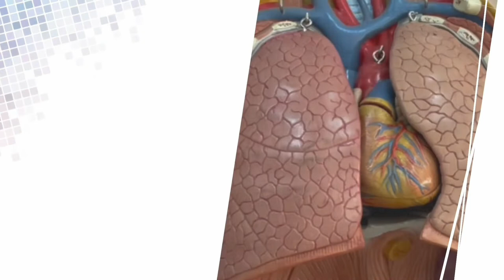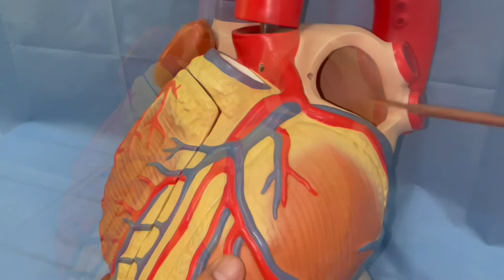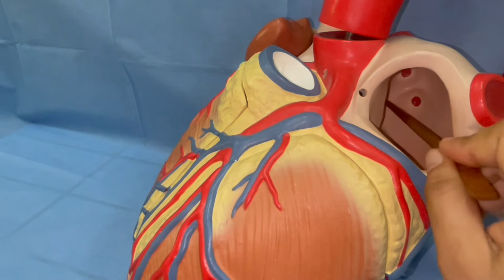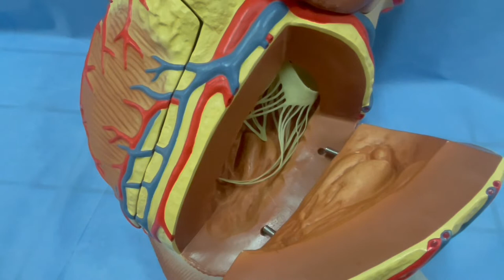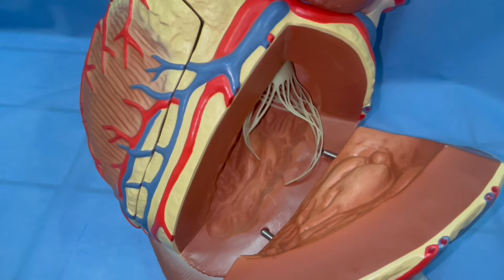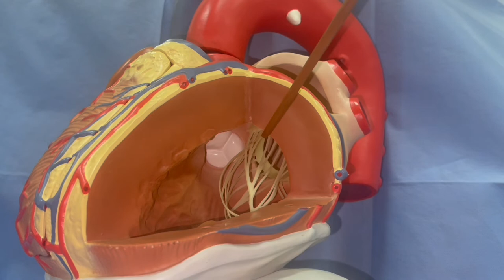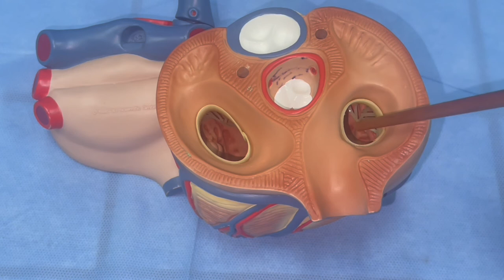ANATOMIE FMPM COEUR ( Partie 3)